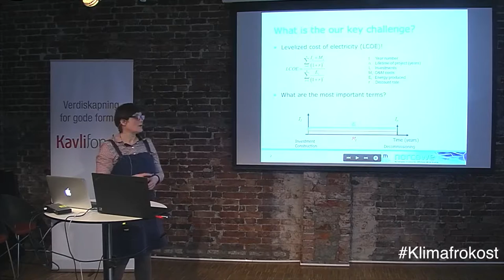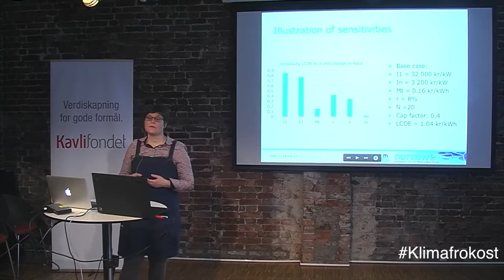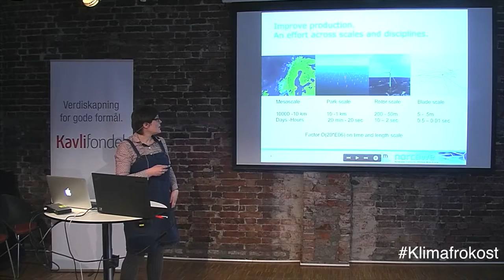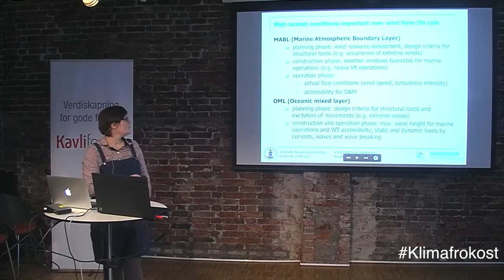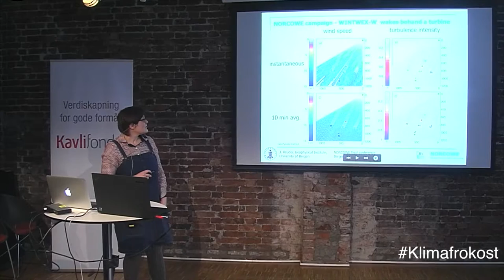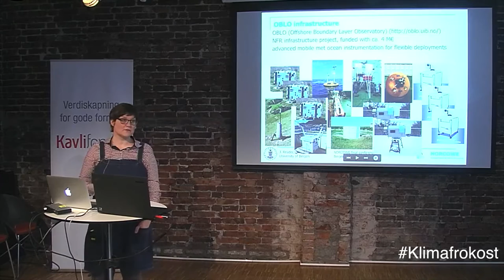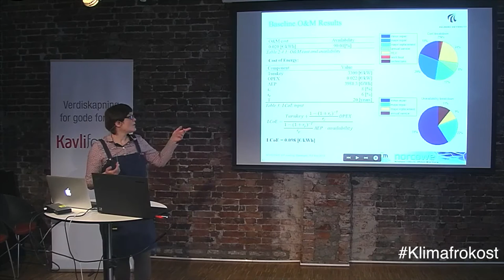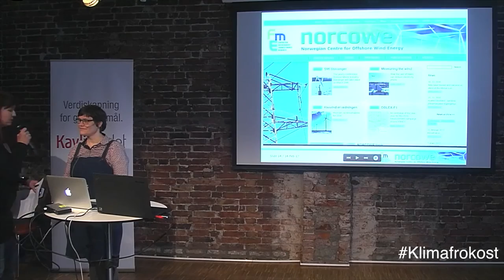Klimafrokost om havvind. Kristin Guldbrandsen Frøysa, NORCOWE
Tittel foredrag: Hvordan kan forskningen bidra til å gjøre havvind konkurransedyktig på pris?

Klimafrokost 15. februar 2017 på Litteraturhuset i Bergen.